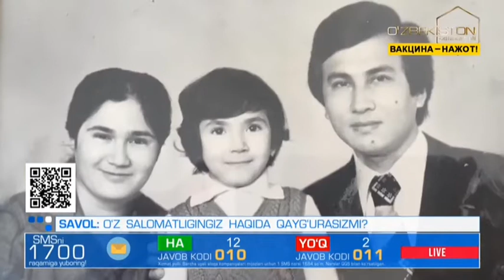Oydin hayot | Ўз саломатлигингиз ҳақида қайғурасизми? [13.08.2021]